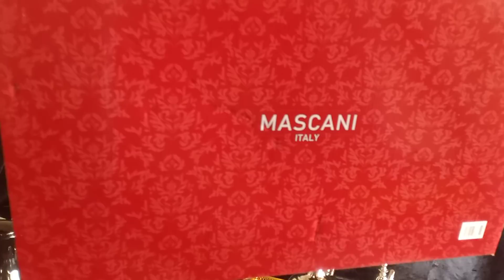جديد حطة الصينية المغربية|النخوة والأناقة من شيم المغاربة |كملي صالونك بهاد التشكيلات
Ella dèco
* Livraison partout au Maroc
* Salé
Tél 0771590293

decoration,
decoration cuisine,
decoration maison,
decorat maghribia,
deco maison,
deco salon
طلامط 2020|مبرة محفرة|البروكار|المطروز|الموبرة|الأتمنة|صالونات مغربية|salon marocain2020

صالونات مغربية 2019
طلامط2019
طلامط
طلامط مغربية
طلامط الموبرة
صالون مغربي
صالونات مغربية
غرف معيشة مغربية
طلامط سامبل
فراش 33
ماطلاتي
موبرة سامبل
موبرة تركية
tlamet simple
tlamet
tlamet mobra
tlamet prix
salon marocain
salon marocain 2019
salon marocain traditionnelle
salon marocain moderne
salon marocain prix
salon maghribi
ponj 33
صالونات مغربية 2019
طلامط2019
طلامط
طلامط مغربية
طلامط الموبرة
صالون مغربي
صالونات مغربية
غرف معيشة مغربية
طلامط سامبل
فراش 33
ماطلاتي
موبرة سامبل
موبرة تركية
tlamet simple
tlamet
tlamet mobra
tlamet prix
salon marocain
salon marocain 2019
salon marocain traditionnelle
salon marocain moderne
salon marocain prix
salon maghribi
ponj 33